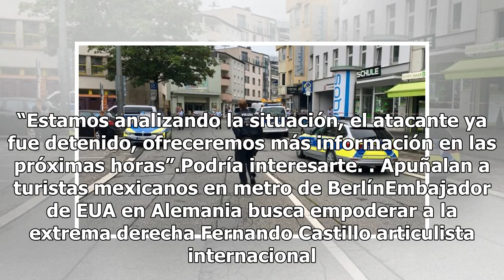¿Ataque terrorista? Un hombre acuchilla a 14 personas en Alemania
Los ataques despiadados con armas blancas en Europa no cesan, en esta ocasión más de 10 personas resultaron heridas después de que un hombre atacara a los pasajeros de un camión de transporte público en Lübeck, Alemania. Todo comenzó cuando un hombre de origen iraní abordó el bus y sorpresivamente c...